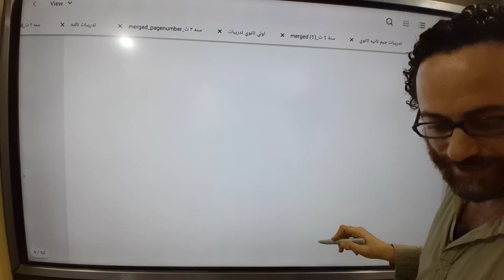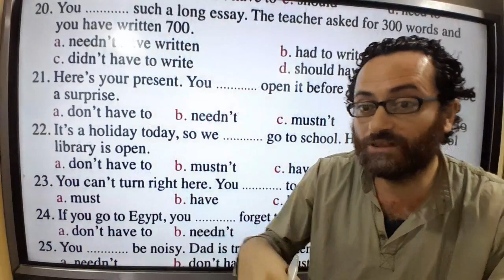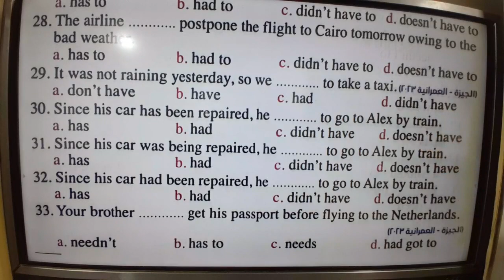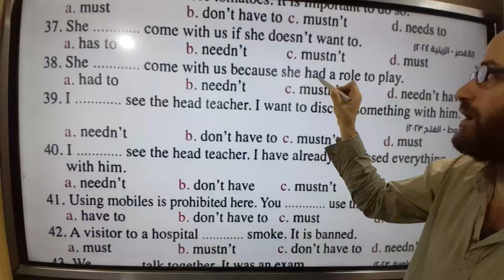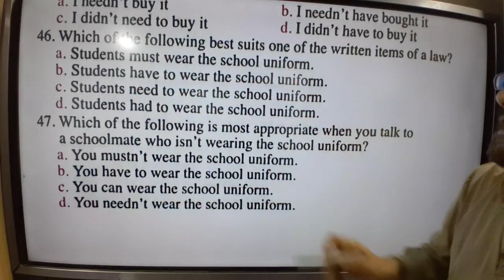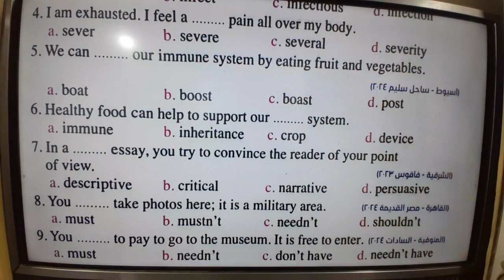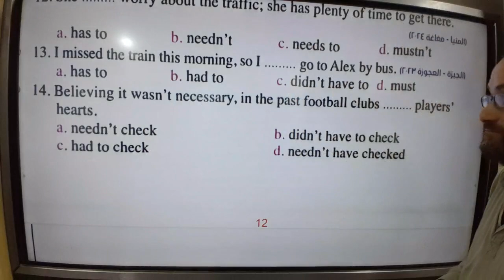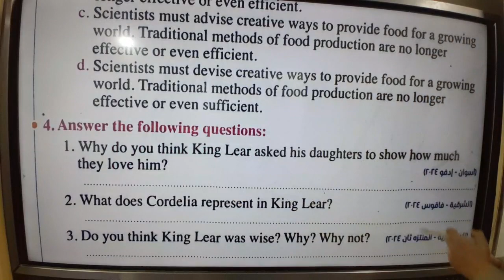حل تدريبات كتاب المعاصر ٢٠٢٥ للصف الثاني الثانوي الوحده الاولي ٥